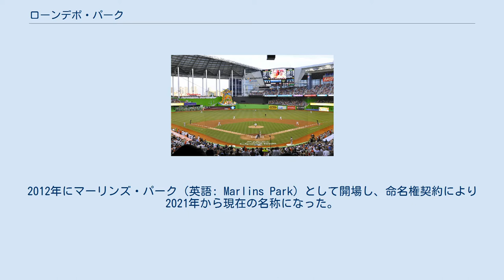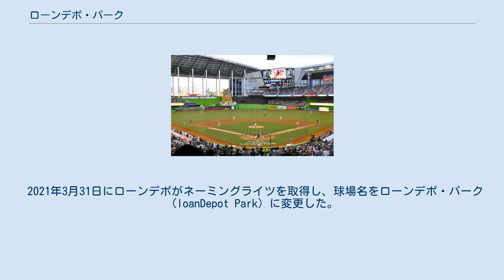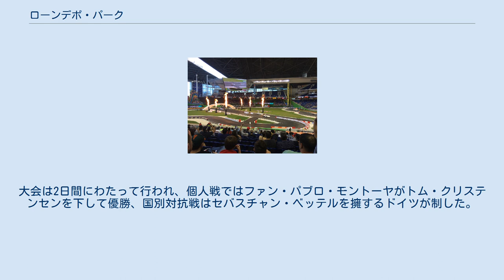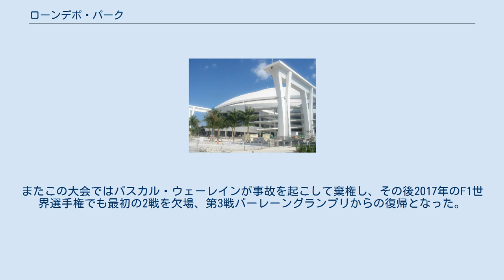ローンデポ・パーク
マイアミ・マーリンズ
ローンデポ・パークの外観 ローンデポ・パーク（英語: loanDepot Park）は、アメリカ合衆国フロリダ州マイアミにある野球場。
メジャーリーグベースボール（MLB）のマイアミ・マーリンズが本拠地としている。
2012年にマーリンズ・パーク（英語: Marlins Park）として開場し、命名権契約により2021年から現在の名称になった。
 マイアミのダウンタウンに程近いリトル・ハバナ地区内、かつてのマイアミ・オレンジボウルの跡地に建設され2012年に開場した。
 新たに建設された野球専用の球場で、3塁方向からライト方向へとスライドして開閉する屋根を有する。
球場全体は四角く、レフト方向の外野席は膨らみがほとんどなく極端に少ない。
天然芝を敷いてあるグラウンドは特異な形をしており、いびつな形であるうえに外野中央部のやや左にフェンスが丸くフィールドへと張り出した部分がある。
この部分には「ホームラン・フィーチャー」と名付けられた高さ10mほどの巨大なオブジェがあり、マーリンズのホームランの際には電飾や花火でそれを祝う仕掛けとなっている。
 フィールドの独特の形状は、旧本拠地サンライフ・スタジアムを基本的に踏襲した守備側に有利な設計となっている。
 旧本拠地では、左中間奥にアメフト用スタンドが収納されていて、アメフト開催時はレフトの窪みに増設スタンドを引き出してはめ込む仕様だった。
 そのため野球場としての窪みは異様に深く(約130m)、マイアミ沖の海の難所名にかけてバミューダ・トライアングルと呼ばれていたスポットを新球場でも再現した。
 また、本塁の右後方、バックネットの下には地元フロリダの海を泳ぐ熱帯魚が入れられた大型水槽が備えられており、観客席やテレビ中継でも見ることができる。
 当初チーム名になっている本物のカジキを飼う計画だったが、大きすぎて断念した。
代わりの小型熱帯魚展示だが、スタジアムの喧騒や照明が魚へのストレス要因、ひいては動物虐待にもなりかねないとの愛護団体からの抗議を受けた経緯もあった。
 レフト後方には、クリーブランダーという同じマイアミを拠点とするホテル飲食チェーンが出店している。
 球団オーナーで画商のロリアが自ら球場のコンセプトを提案した。
外観はヨットをイメージした白亜の色彩、シートはマリンブルー。
 かつてフロリダ・マーリンズが使用していたサンライフ・スタジアムはマイアミの中心部から距離があり過去9年で3度も観客動員数が最下位を記録したほか、雨天の多い土地柄であるものの屋根がなく雨天中止が多かったり元々アメリカンフットボール用の球場であるために観客席がホームベースではなくフィールド中央（50ヤードライン）を向いていたりするなど、野球には問題の多い球場であった。
 そこで球団はこのスタジアムに代わる新しい野球場の建設計画を進め、2007年12月18日に新球場を含めた公共施設の建設計画が承認された。
新球場は地元マイアミ・デイド郡およびマイアミ市が建設費の7割にあたる3億6000万ドルを負担して建設、2012年よりチームが新球場へ移転することになった。
また、建設費を負担した両自治体の要望で移転に合わせてチーム名も2012年からマイアミ・マーリンズと改称することになった。
 新球場は2012年3月5日に開場した。
4月4日にアメリカ合衆国内での2012年シーズン開幕戦を兼ねた（正式な開幕戦は日本で行われた）球場初の公式戦として、前年のワールドシリーズ王者セントルイス・カージナルスとマーリンズの試合が行われ、新本拠地としての使用が始まった。
 2021年3月31日にローンデポがネーミングライツを取得し、球場名をローンデポ・パーク（loanDepot Park）に変更した。
取得期間や契約金など具体的な契約内容は未発表。
 国際大会のワールド・ベースボール・クラシックでは、2013年・第3回大会と2017年・第4回大会の試合の一部が当球場で開催された。
このうち、第4回大会におけるドミニカ共和国代表とアメリカ合衆国代表の一戦には37,446人の観衆が集まり、当時の球場史上最多記録を更新した。
 2017年のレース・オブ・チャンピオンズ 2017年1月...